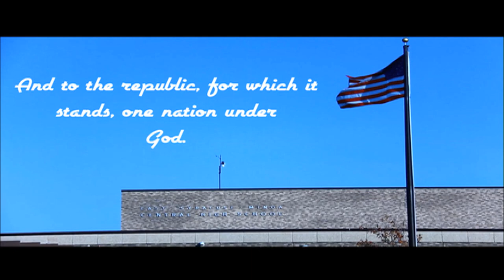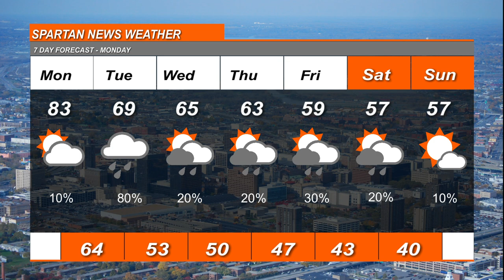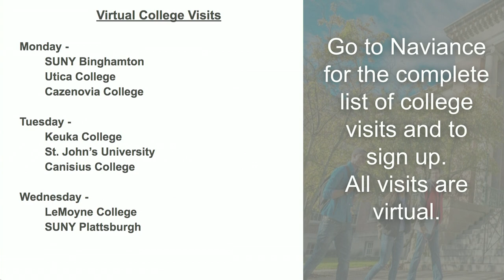September 28, 2020